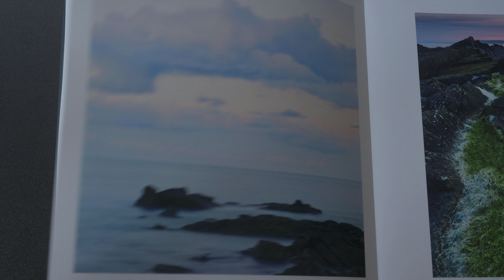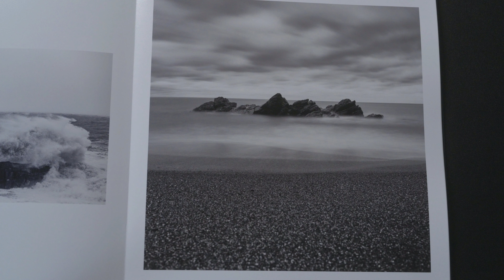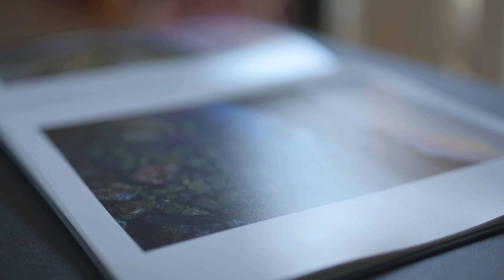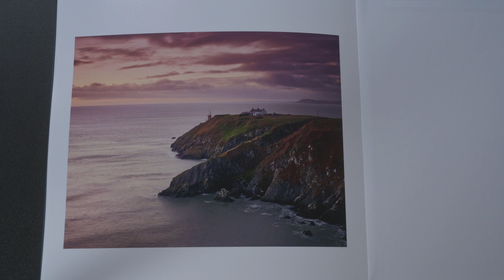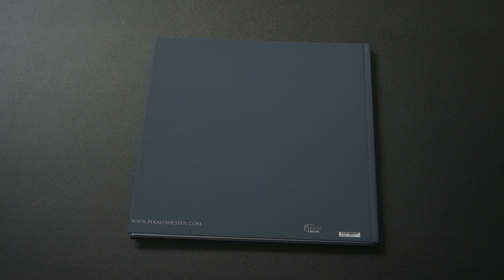"SEASCAPES" Photo book - Nikon Z6 and Panasonic GH5